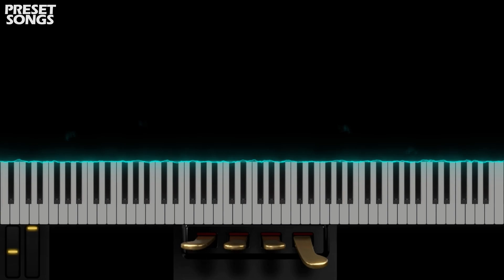Champagne Dreams | OMNISPHERE 2